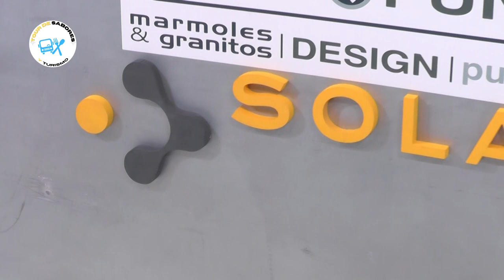ESTA ES TU COCINA | RECETA: ALBÓNDIGAS DE GARBANZO ELIO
Todos los martes 18.30hs por "Somos Rosario" canal 607 FLOW y martes 20.30hs en Ivision de VGG
📽️ Secciones:
1. ESTA ES TU COCINA - Chef Emiliano Molina
2.SUKI POR ROSARIO- Ivana, Suki Didoli
3. MICROCULTO - Camila Bock Ilarraz
4. CEPA DE VINOS- Diego Fanara, Sommelier, Periodista y Locutor